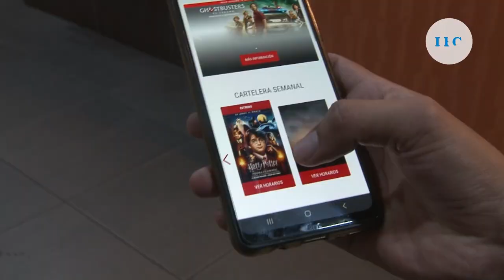Harry Potter se reestrena en El Salvador por 20 aniversario de saga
Una noche de magia y hechicería fue lo que se vivió en el reestreno de la primer película de Harry Potter por el 20 aniversario de la saga.

¡Visítenos!